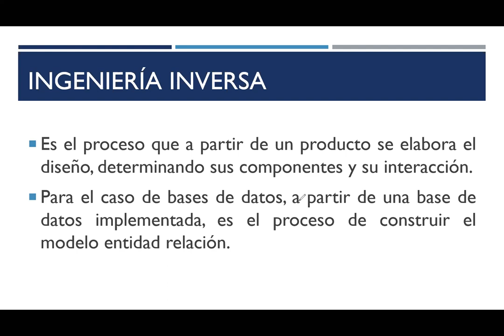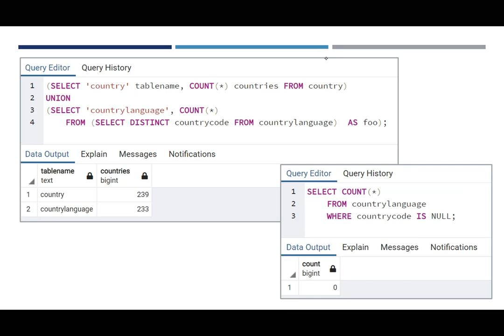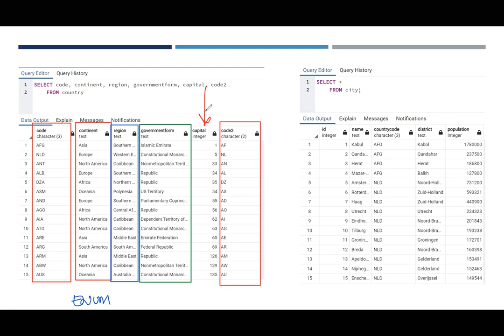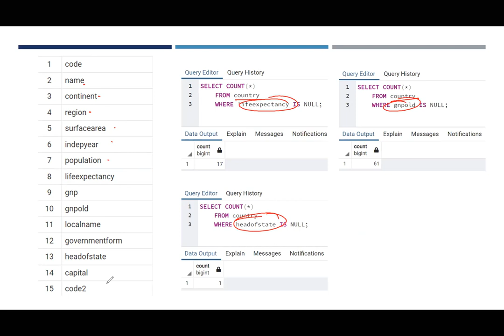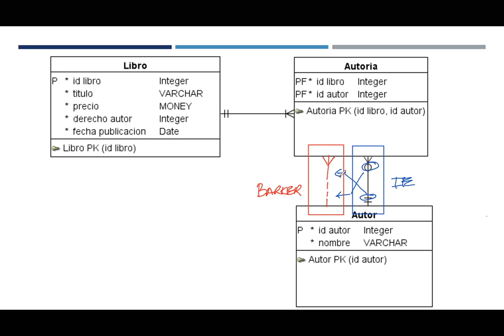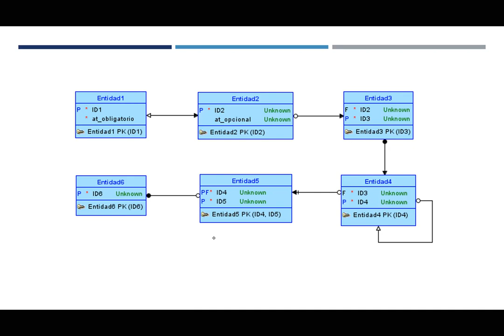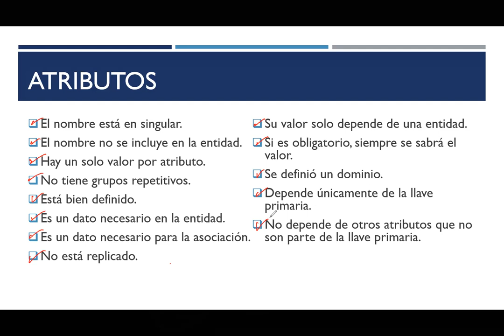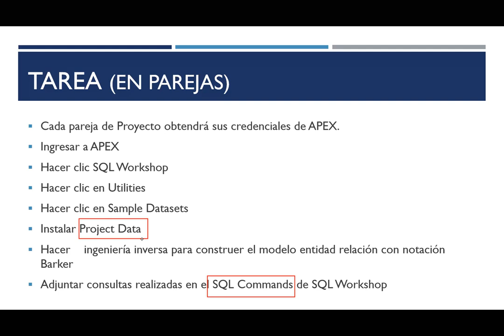BD1: 07 Ingeniería inversa y comparación de notaciones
Ingeniería inversa y comparación de notaciones